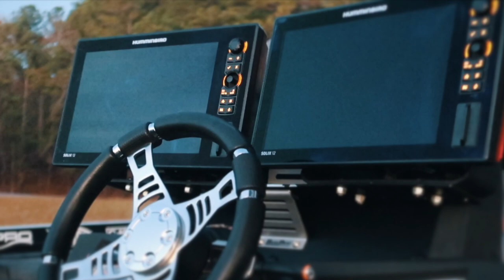How to FIND and CATCH BIG Bass all early Winter! - Lake Lanier Spotted Bass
In this video, we hit the lake for the first time in quite a while. This opened up a great opportunity for us to show and explain how we find and catch big bass all early Winter. We get on some really solid fish and get on a few reliable fishing patterns.

Equipment

Camera Equipment

Canon G7X Mark II:

Rode Go 2